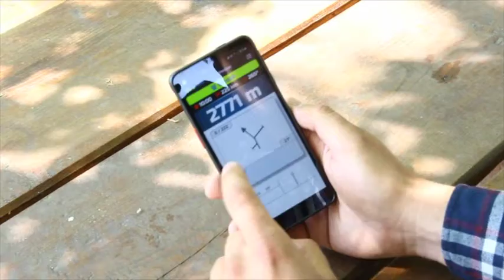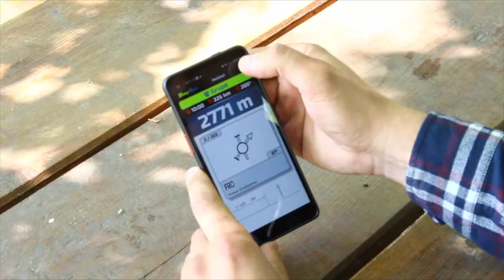SimyRaid Vlogas1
Apie SimyRaid programėlę, navigavimą, tinkamą motociklą ir sąmoningą vairavimą.